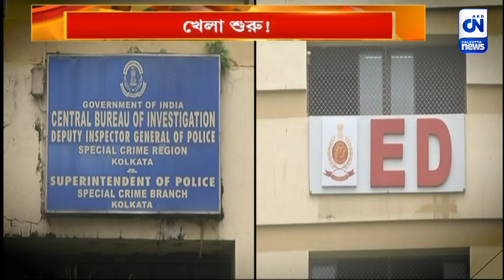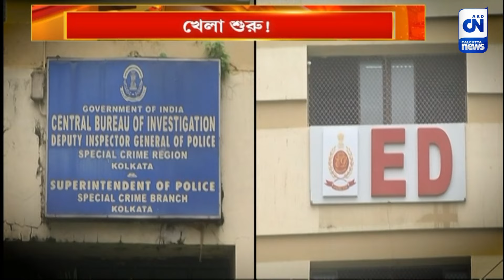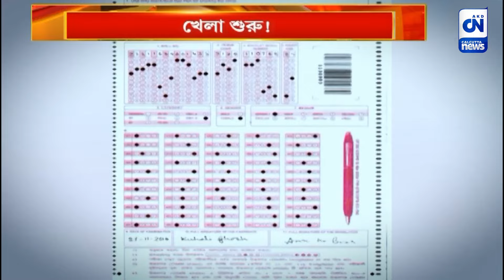খেলা শুরু! | CN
খেলা হবে স্লোগানের সঙ্গে পরিচিত বঙ্গবাসী। এই স্লোগানকে হাতিয়ার করেই কার্যত প্রচারে ঝড় তুলতে দেখা গিয়েছিল রাজ্যের বর্তমান শাসক শিবিরকে। এখন খেলা ঘুরে গেছে। খেলা ঘুরছে মশাই ,দুর্নীতির বিরুদ্ধে সত্যিই ভযঙ্কর খেলা। ভয় পেলে, ধৈয্য হারালে হবে।  খেলা তো সবে শুরু।